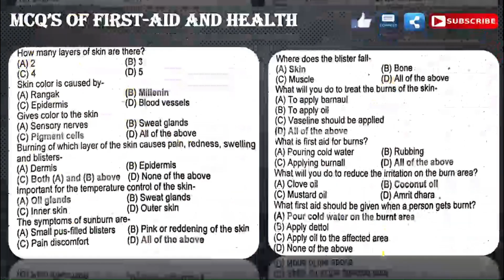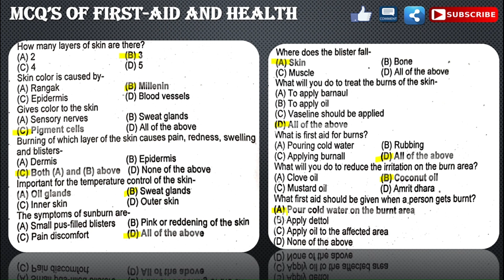First-aid and health Objective type questions | Unit 2 | B.a | B.sc| Semester 2 | part 3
Here is another video of First-aid and health .In this video we will discuss some more MCQ's of Unit 2